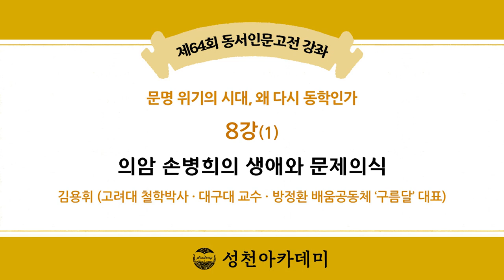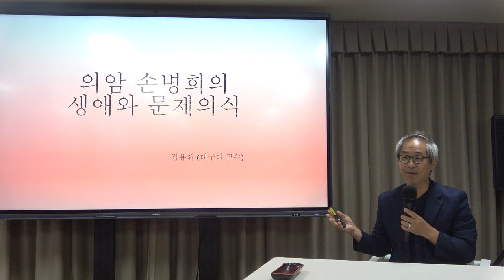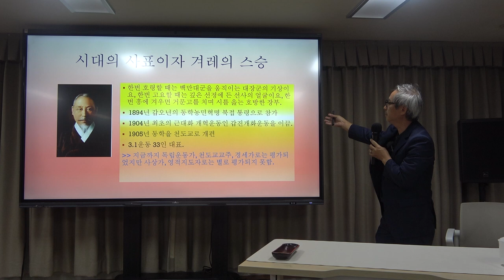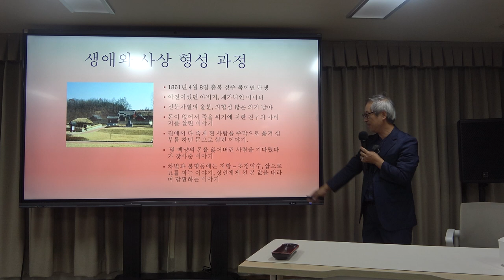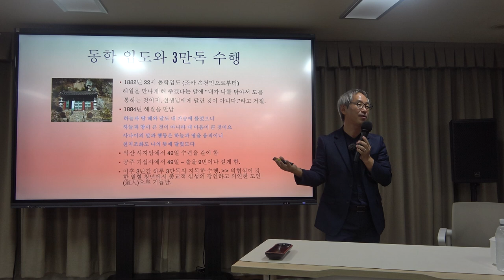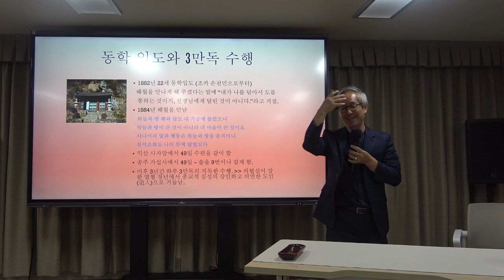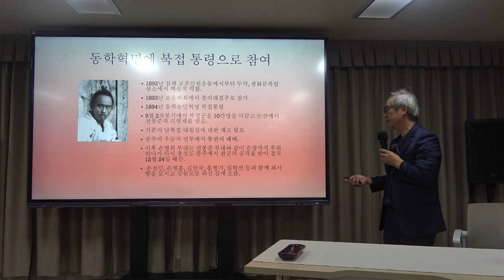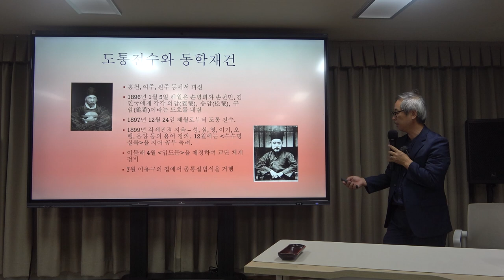문명 위기의 시대, 왜 다시 동학인가? 8강(1) : 의암 손병희의 생애와 문제의식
* 8강(1)의 주요 내용 : 의암 손병희의 생애와 문제의식

*핵심어 : 동학, 수운 최제우, 해월 최시형, 의암 손병희, 천도교, 삼전론, 민회, 대고천하